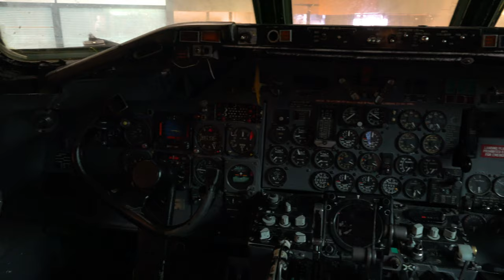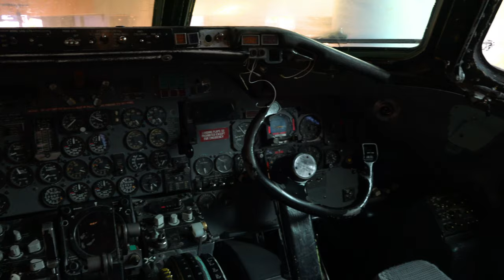Amsterdam Airport Schiphol - Vliegtuigonderdelen